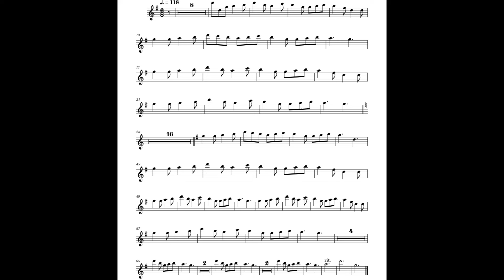I Saw Three Ship (Violin1/Flute part)